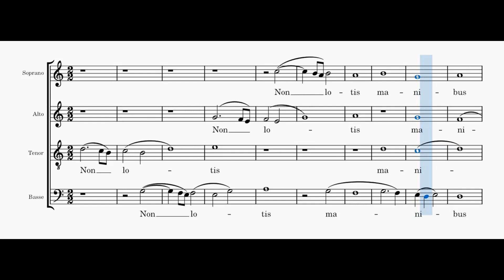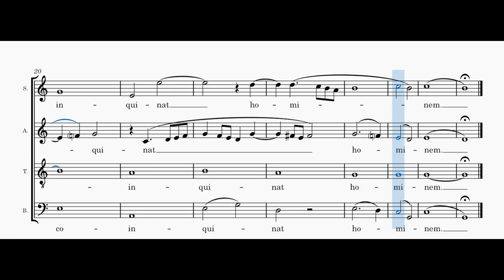Crispinus van Stappen - Non lotis manibus - 4 voix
Version à 4 voix de "Non lotis manibus", de Crispinus van Stappen, en visionnant la partition.
4 voices version of "Non lotis manibus",  by Crispinus van Stappen, while viewing the score.
Toutes les vidéos, les explications et télécharger la partition sur / All videos, explanations and download the score